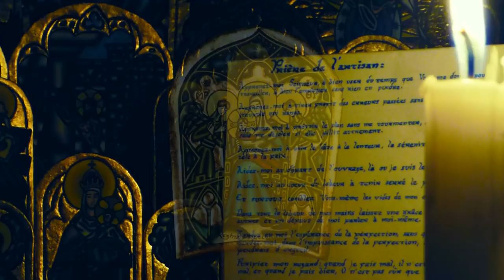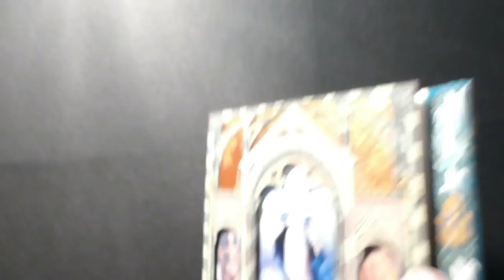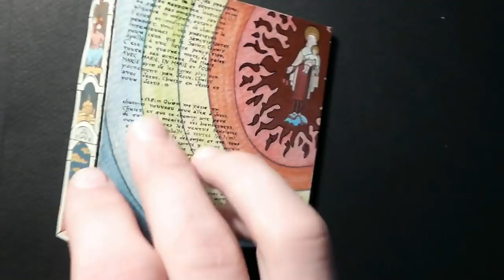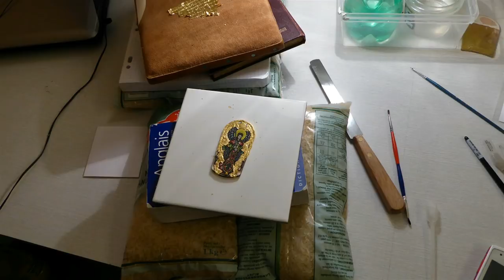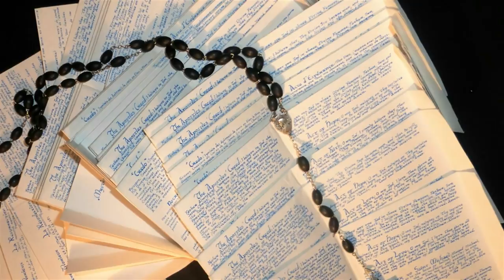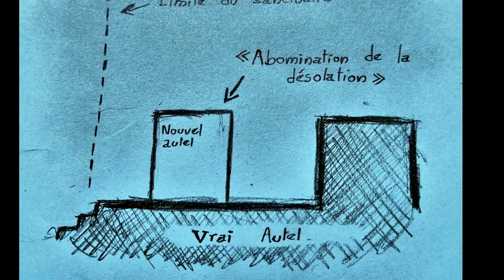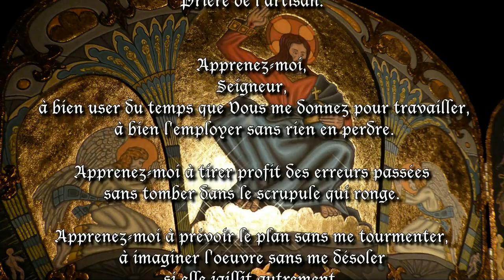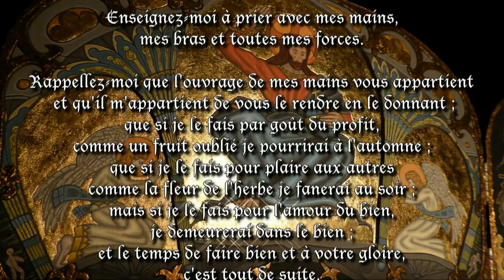Je me suis fait virer d'une "école d'art" :'-) !!! - Conseils pour BIEN faire carrière...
Pour plus d'informations sur la Sainte Foi Catholique et pour votre Salut :
Dans cette vidéo, je reviens sur quelques réflexions et conclusions tirées de mon parcours dans le monde de l'"art" accrédité.